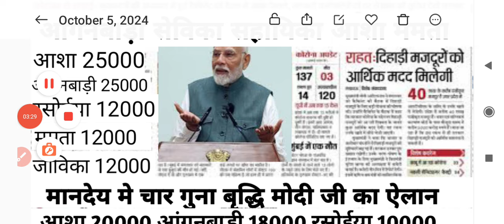👉Live|प्रधान मंत्री मोदी जी ने संसद से आशा व आंगनवाड़ी के नई वेतनमान विधेयक को कैबिनेट से मंजूरी।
👉Live|प्रधान मंत्री मोदी जी ने संसद से आशा व आंगनवाड़ी के नई वेतनमान विधेयक को कैबिनेट से मंजूरी। आंगनवाड़ी samvida आशा samvida_karmi_latest_news_2023 samvida_karmi_news bihar aanganwadinews aanganwadiletestupdate up #18025